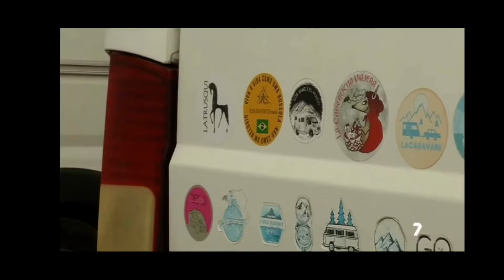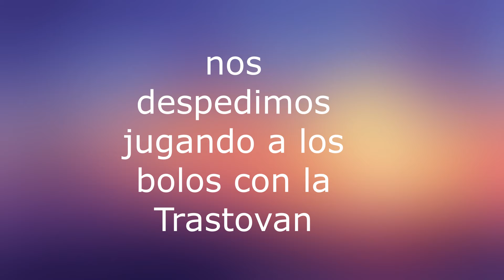Área de autocaravanas de Murcia